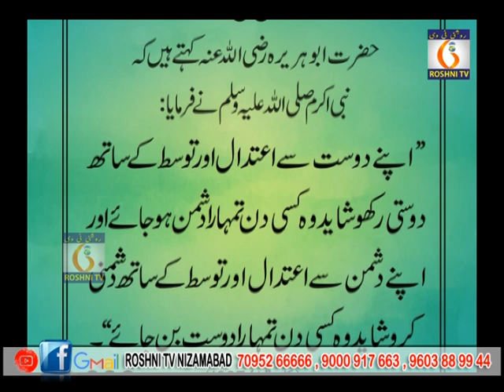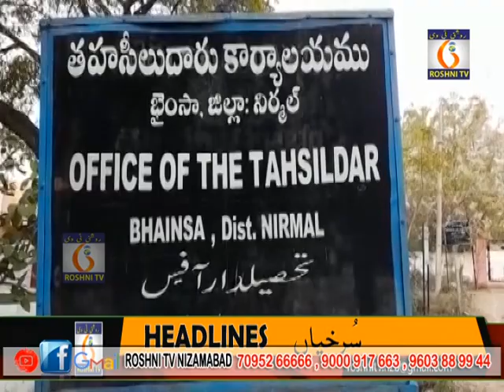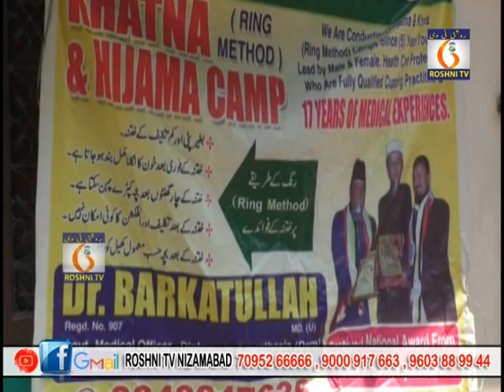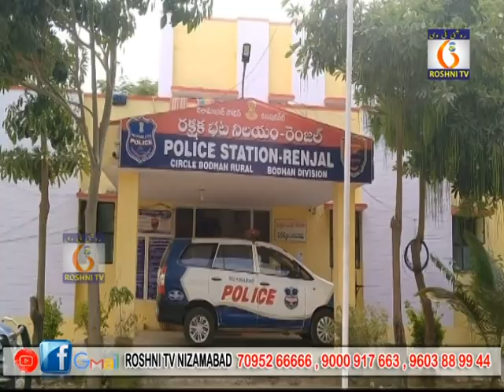Roshni tv Daily news II 26 -05 -2022 II 9 pm